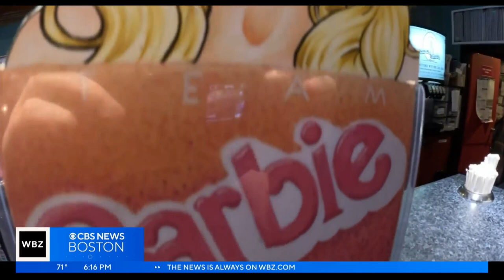Fans flock to theaters to celebrate the premiere of 'Barbie'